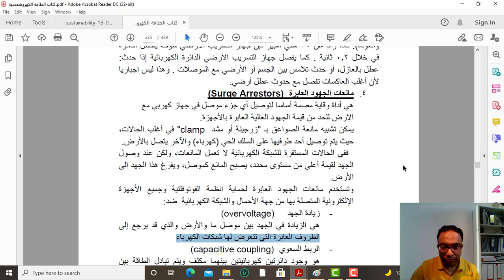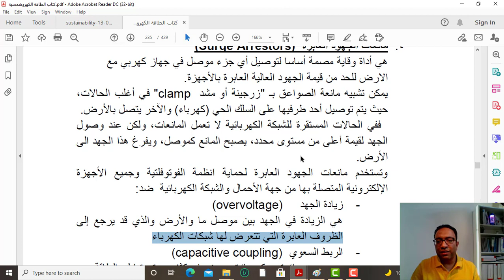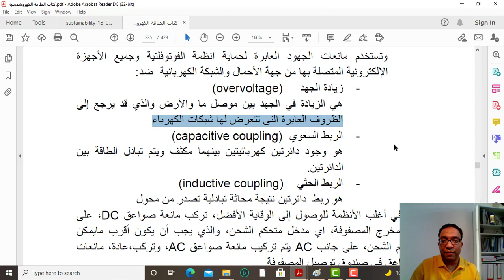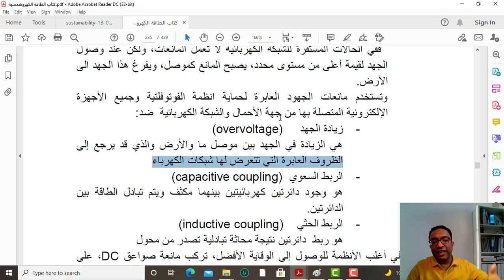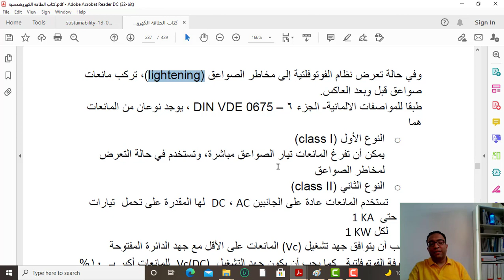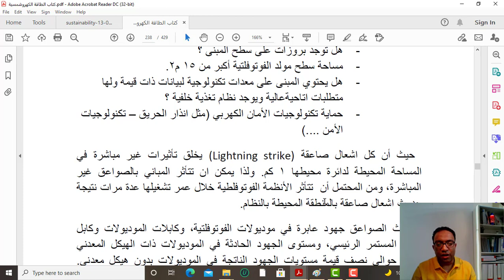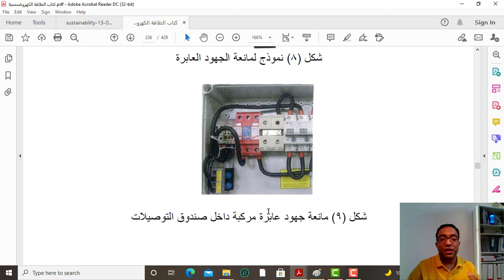Surge Arrestor مانعة الجهود العابرة